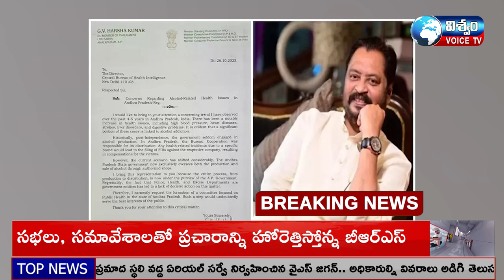NEWS BULLITEN || 31-10-2023 || VISWAM VOICE